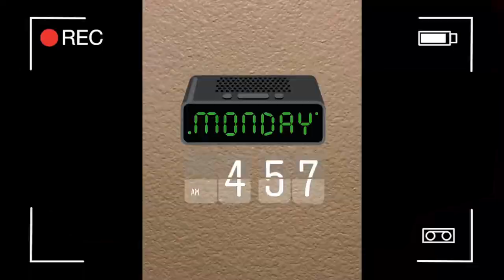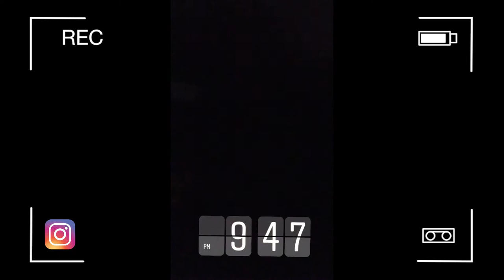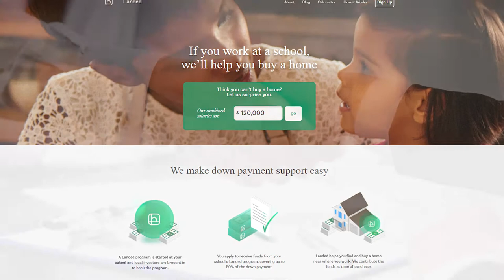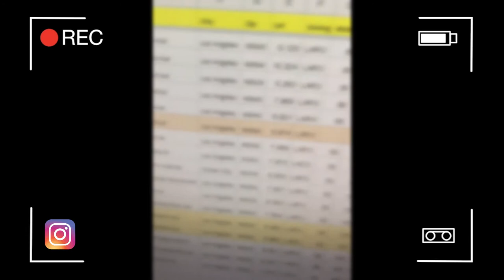Health Tip for Entrepreneurs (You won't believe how many times I....)